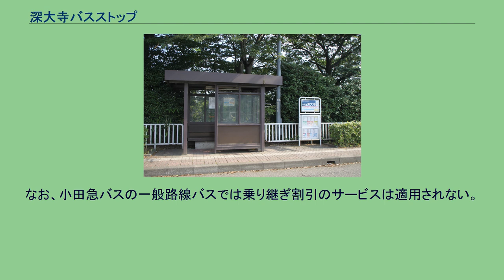深大寺バスストップ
深大寺バスストップ（じんだいじバスストップ）とは、東京都調布市深大寺南町にある中央自動車道のバス停留所である。
バス事業者では「中央道深大寺」と案内している。
本バス停より西側は中央道が高架で構成されているのに対し、バス停付近周辺及び東側は武蔵野台地の端にあり、切堀となっている。
三鷹通りへの階段があり、京王バス・小田急バスの「中央道深大寺バス停下」停留所（後述）に降りることができる。
なお、上り線（新宿方面）には昇る階段もあり、地元の鎮守「池ノ上神社」裏辺りからホタル園などがある神代植物公園方面へ抜けることが可能である。
北方には三鷹通りがあり、北へ向かうと左手に神代植物公園水生植物園や深大寺小学校が、右手に深大寺交番がある。
三鷹通りは青渭神社から、深大寺五差路を抜け三鷹方面に抜ける。
また、北西方面には名刹深大寺があり、鬼太郎茶屋や深大寺そば店等が周辺にある。
西方には天然温泉である「湯守の里」（旧：深大寺温泉ゆかり）や、調布の台所と呼ばれる「深大にぎわいの里　調布卸売センター調布市場」がある。
下り線の階段下（「中央道深大寺バス停下」停留所、調布駅北口方面）に仮設トイレがある。
当バス停と、東京都内から中央道相模湖までの各バス停との区間内のみの利用はできない（※との間の相互利用は不可）。
なお、八王子発着路線である高松線・金沢線は、途中経由地として新宿や渋谷に停車する関係上、上り車線側バス停から乗車、下り車線側バス停で降車となる。
中央高速バス 夜行高速バス JRバス 京王バスの運行便に限り、中央高速バスの利用者は、中央道深大寺バス停下で接続する一般路線バス（深夜バスを除く）に割引運賃（100円）で乗り継ぎすることができる。
高速バスから路線バスに乗り継ぐ場合は、高速バス降車時に「路線バスに乗る」ことを高速バス乗務員に伝えれば「乗り継ぎ証明証」をもらえるので、それを路線バス乗務員に渡せばよい。
路線バスから高速バスに乗り継ぐ場合は、路線バス乗車時に乗務員へ高速バスの乗車券を提示すればよい。
なお、小田急バスの一般路線バスでは乗り継ぎ割引のサービスは適用されない。